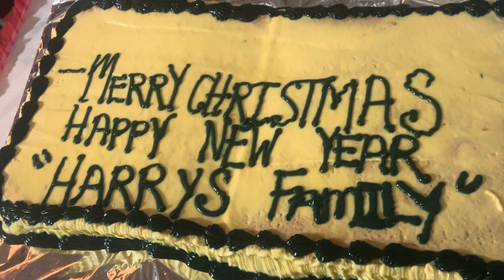Sucu H&E 2023 Christmas❤️